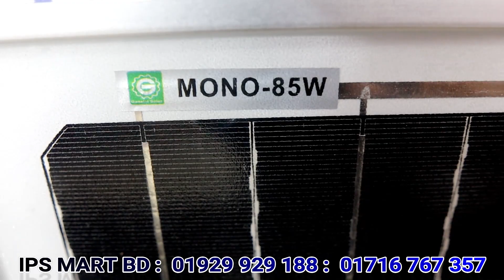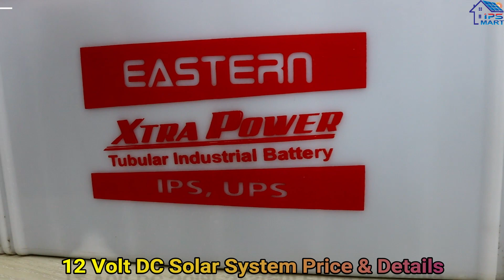12 Volt Solar System Price in Bangladesh । ১২ ভোল্ট ডিসি ফ্যান। ডিসি লাইট। DC Fan Price : DC Light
12 Volt Solar System Price in Bangladesh । ১২ ভোল্ট ডিসি ফ্যান। ডিসি লাইট। DC Fan Price : DC Light
১৩৭৫০ টাকায় সোলার সিস্টেম | ৩ ফ্যান ৩ লাইট। সোলার লাইট। সোলার ফ্যান বর্তমান মূল্য জেনে নিন।
সোলার প্যাকেজ
১. ৮৫ ওয়াট সোলার প্যানেল + ১০ এম্পেয়ার কন্ট্রোলার + ৫০ এম্পেয়ার ব্যাটারি = ১৩৭৫০ টা...
২. ১৫০ ওয়াট সোলার প্যানেল + ১০ এম্পেয়ার কন্ট্রোলার + ৫০ এম্পেয়ার ব্যাটারি = ১৭২৫০ টাকা।
৩.  ১৫০ ওয়াট সোলার প্যানেল + ২০ এম্পেয়ার কন্ট্রোলার + ৯০ এম্পেয়ার ব্যাটারি = ২০২৫০ টাকা।

আমদানিকারক।

Note: আমরা সারা বাংলাদেশে কুরিয়ারে পণ্য সরবরাহ করে থাকি। আমাদের যে কোন পণ্য কুরিয়ারের মাধ্যমে বাংলাদেশের যে কোন জেলা / থানা থেকে আপনার  ঘরে বসে কুরিয়ারের মাধ্যমে কিনতে পারবেন।
যে কোন গাডিতে করে যেমন বাস/ মোটর সাইকেল/ সিএনজি এসে কাজীপারা আসবেন / নামবেন। কাজিপারা নামার পর মেইন রোডেই পশ্চিম পাশে ১টা মসজিদ দেখতে পাবেন (কাজিপারা জামে মসজিদ)।  এই মসজিদের সাথে দিয়ে দেখবেন পশ্চিম দিকে একটা রাস্তা গেছে। সেখান থেকে একটা রিক্সা নিবেন। বলবেন বসুন্ধরা লেন বা বসুন্ধরা গলিতে যাব। বসুন্ধরা লেন এ ঠিক মধ্যখানে ৬৪৫/৫ নাম্বার বিল্ডিং ২য় তলায় IPS MART এর অফিস।